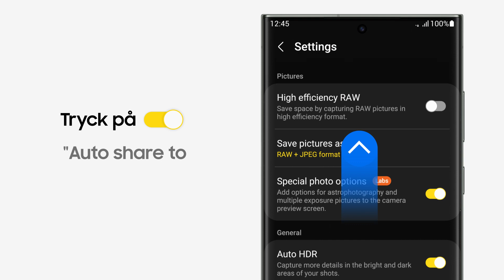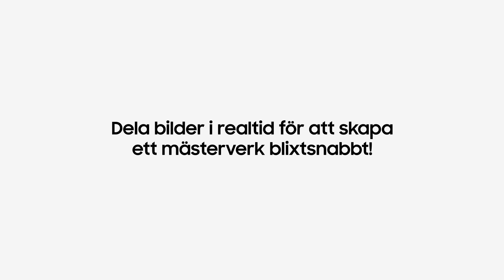Galaxy Book3-serien: Hur man använder Expert RAW Auto Share | Samsung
Professionell fotostudio gjort enkelt. Se hur du kan fota direkt, dela och redigera bilder med din telefon och Galaxy Book3-serien genom att använda Expert RAW Auto Share. Läs mer här

00:00 Intro
00:15 Expert RAW appinställningar
00:30 Expert RAW - Auto Share
00:52 Redigera bilder direkt på Galaxy Book3 Series
01:10 Outro